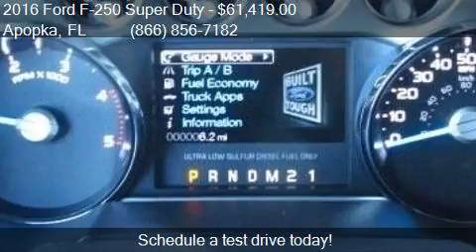2016 Ford F-250 Super Duty Lariat for sale in Apopka, FL 327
This 2016 Ford F-250 Super Duty Lariat is for sale in Apopka, FL 32703 at MULLINAX FORD.

Engine: 6.7L V8
Transmission: Automatic 6-Speed
Color: Bronze Fire Metallic
Mileage: 3
Contact MULLINAX FORD 1551 E SEMORAN BV Apopka, FL 32703 to test drive this 2016 Ford F-250 Super Duty Lariat today.